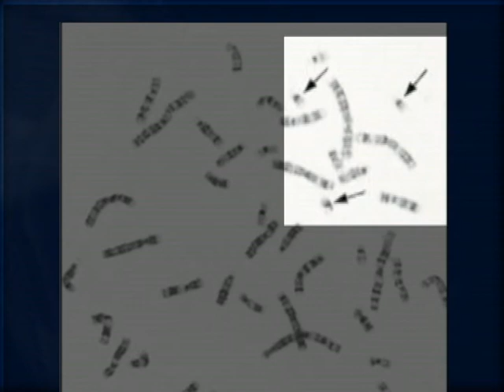Deporte en niños especiales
GustavOrtegAntúnez. Video Reel
Telecolor Noticias
Influencia del deporte de la Natación en niños con capacidades especiales.